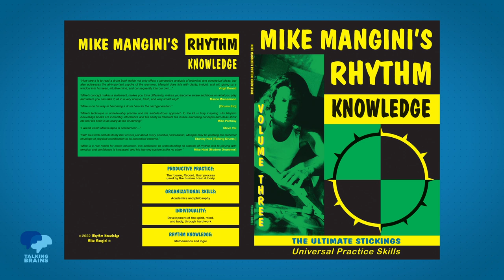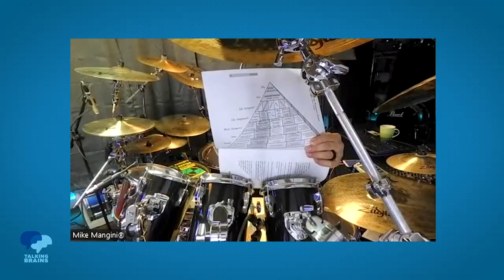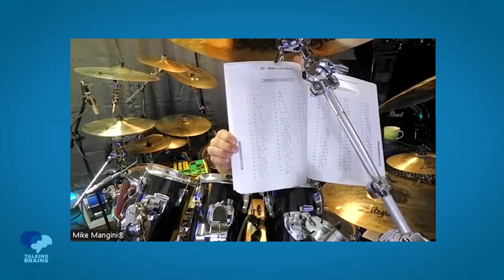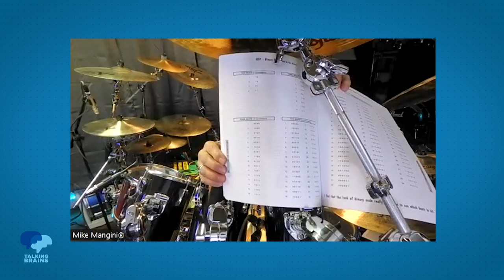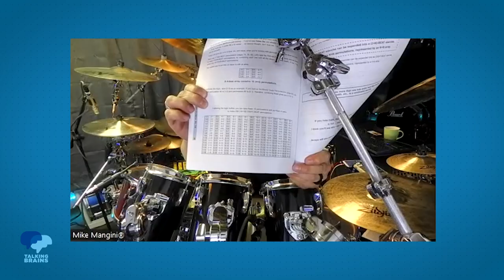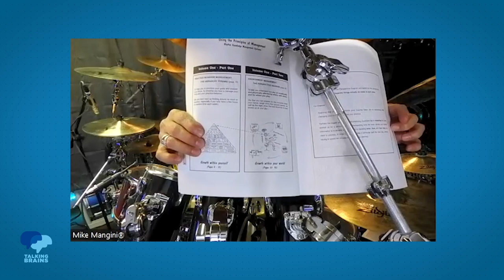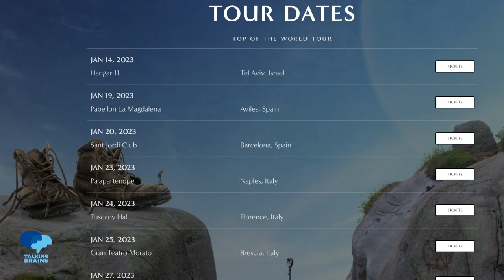Inside The Brain of Mike Mangini | Talking Brains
In this episode of Talking Brains, I took a deep dive into the brain of Mike Mangini, discussing his science-inspired system "Rhythm Knowledge", his incredible improvisation methods developed in "The Grid", and his current projects with Dream Theater.

Talking Brains host Andres Canales-Johnson discusses fundamental questions of life and the human mind with thinkers of diverse and unique backgrounds, from the whole spectrum of the arts and sciences.

Mike Mangini| Our guest

Mike Mangini is a prolific musician, composer, and educator. He has a musically diverse background containing over 60 awards, including the Grammy Award (2022) in the category of Best Metal Performance for “The Alien” by Dream Theater. He was a faculty member at Berklee College of Music for 11 years where he mentored and inspired a whole new generation of drummers and musicians. Mike has been in many television shows, DVDs, magazine and social media articles, gear products, and thousands of YouTube videos. Mike is the creator of "Rhythm Knowledge", a system allowing musicians to improve any perspective and/or training skills by understanding how people work, how the mechanics of what we want to learn work, and how the components in each of the environments we aim to be a part of work. In his own words: "I made the Rhythm Knowledge system to help myself and others grow their talents and not waste them simply because they didn’t know how to nurture them. That’s as simple as it is."

Andres Canales-Johnson | Our Host

Andres Canales-Johnson is a brain researcher at the University of Cambridge (UK). His main research focuses on the neuroscience of human consciousness from a biological and philosophical perspective – including phenomena such as perceptual ambiguity, visceral perception, pathological consciousness, and learning during sleep. Although he is the author of more than 30 specialized scientific articles, Andres is currently interested in the dissemination of inspiring conversations about the human mind on the "Talking Brains" YouTube channel.

Inside the Brain of Mike Mangini | Relevant Links